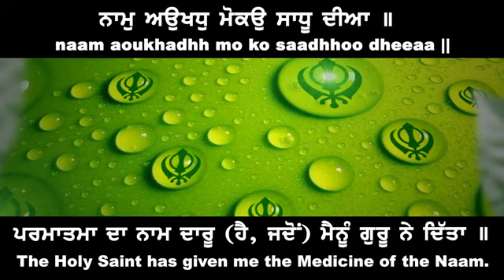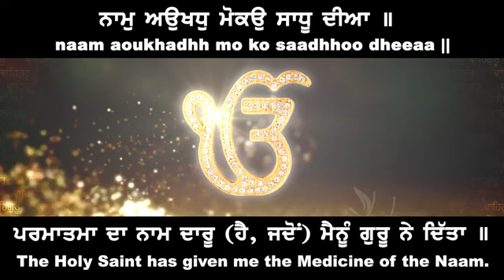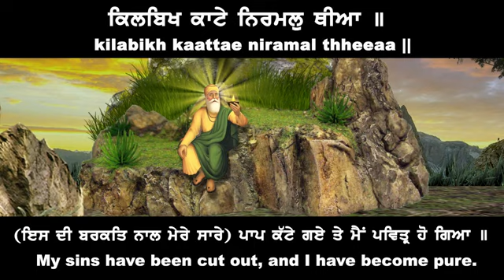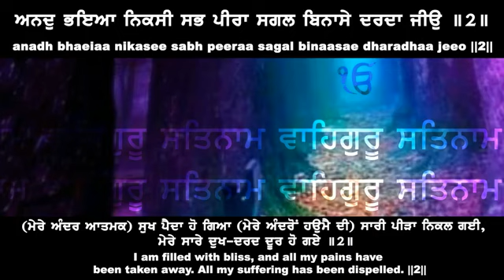ਨਾਮੁ ਅਉਖਧੁ ਮੋਕਉ ਸਾਧੂ ਦੀਆ Naam Aoukhadhh Mo Ko Saadhhoo Dheeaa – Bhai Gurbir Singh Ji